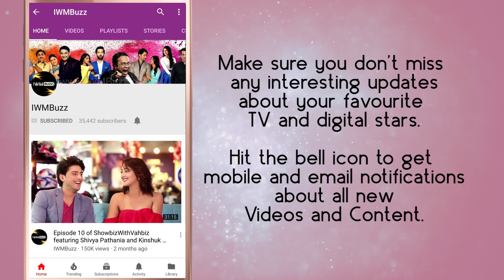IWMBuzz: Excited and nervous at the same time: Anita Hassanandani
Most awaited serial Naagin 3 is back. Meet the new Naagin, Anita Hassanandani as Vishakha Khanna. Excited Anita talks about her new venture.